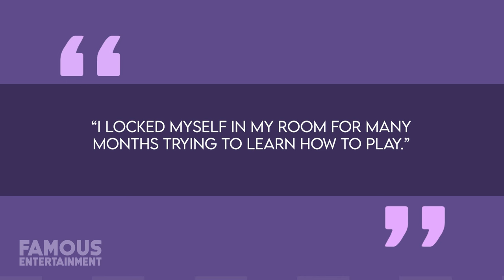Inside Bruce Springsteen's Real Estate Journey: From Humble Roots to Rockstar Mansions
Join us on a captivating journey through Bruce Springsteen's incredible life and real estate portfolio. From his humble New Jersey beginnings to becoming a global icon, Springsteen's story is one of true inspiration. We'll explore the key houses that played a role in his journey, from the modest ranch where he wrote early hits to his sprawling horse farm estate. Get ready for an inside look at the legendary Boss's stunning residences. 🏡🎸